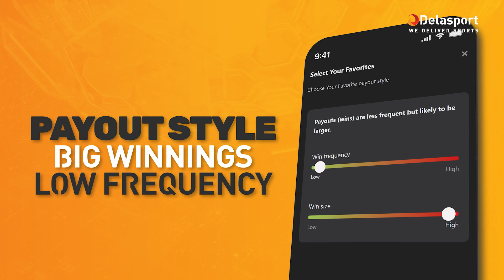Introducing: My Casino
We're happy to reveal the future of personalized casino!
Welcome to ‘My Casino’!

Tailor your lobby by choosing any game type and your preferred payout style.

See more about My Casino in the video and reach out